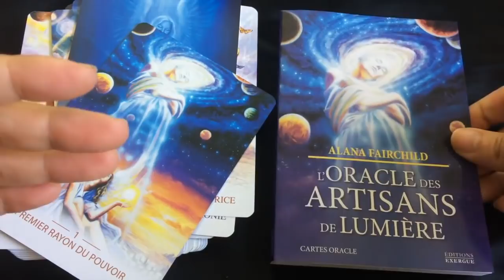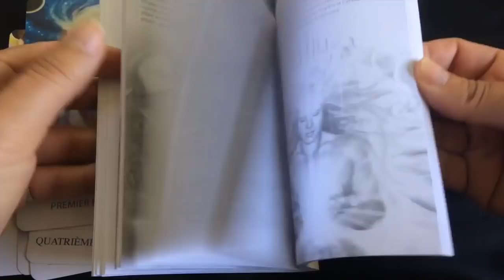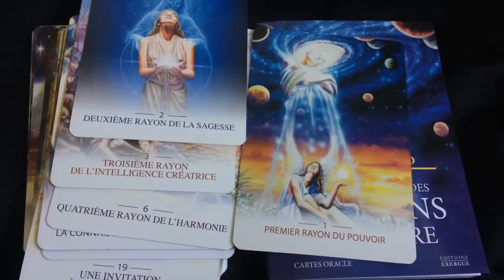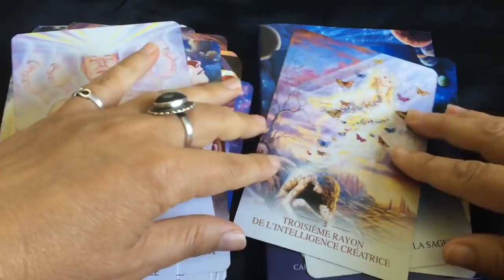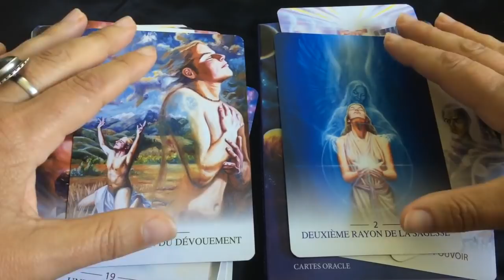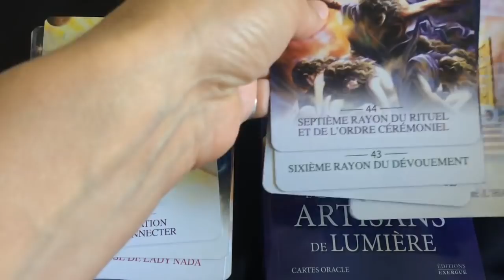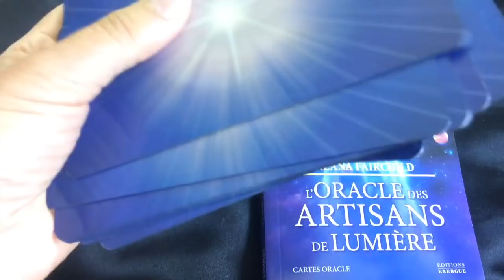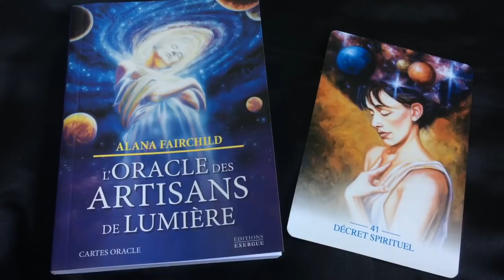✨L'Oracle des Artisans de Lumière, un bel oracle mystique ! ✨(review, video)